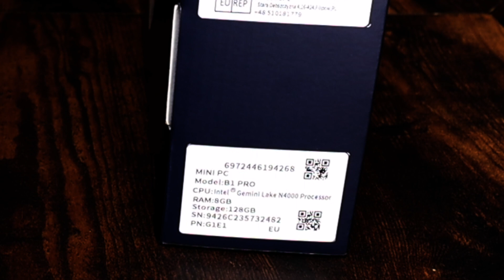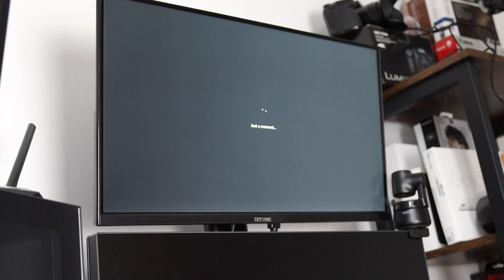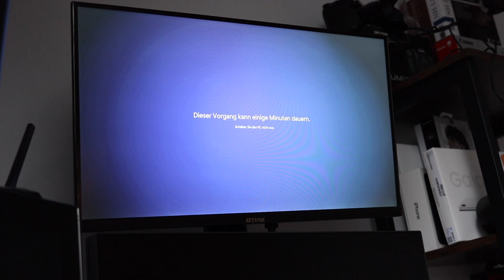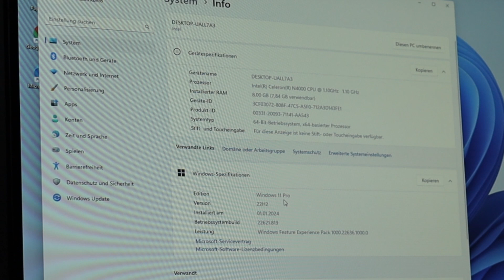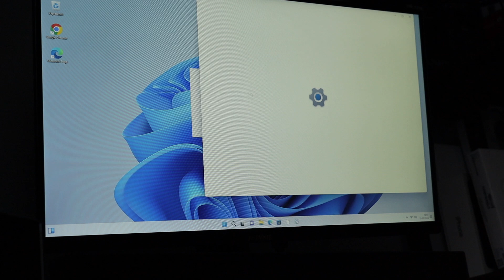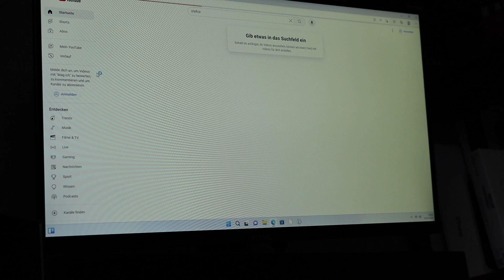MiniPC BMAX B1Pro mit Windows 11Pro für eine Smart Home Visualisierung / unboxing und kleiner Test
Lasst uns in diesen Video einen Mini-PC auspacken der in Zukunft bei mir zu einer SmartHome Visualisierung dienen soll.

*Mini-PCs von BMAX bei Amazon
*Der BMAX B1Pro aus diesen Video bei Amazon